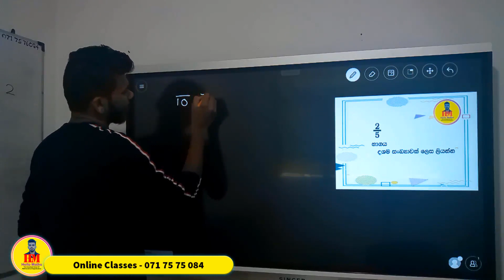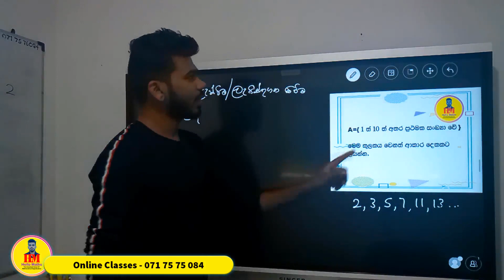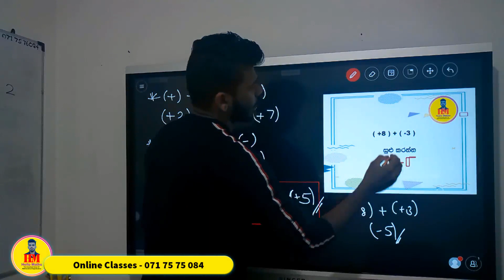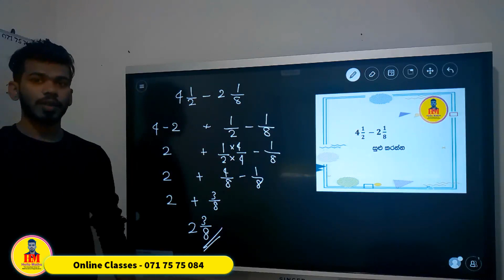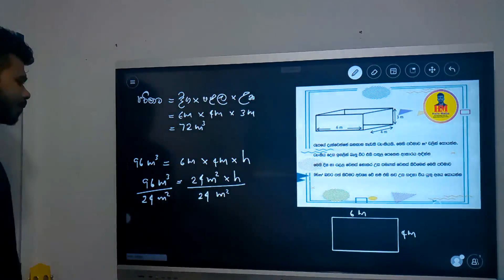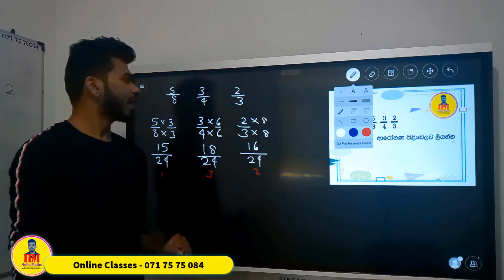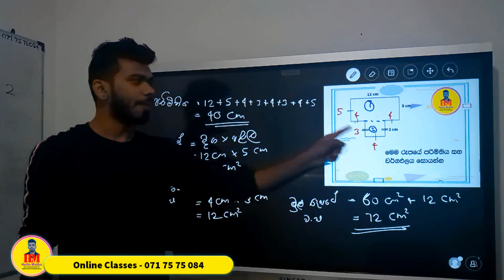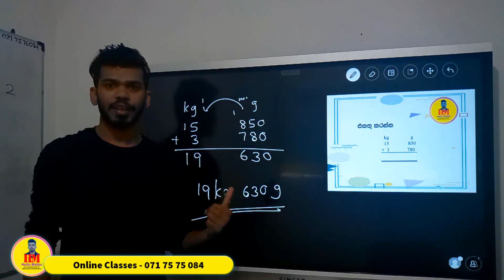Grade 7 quiz No #01